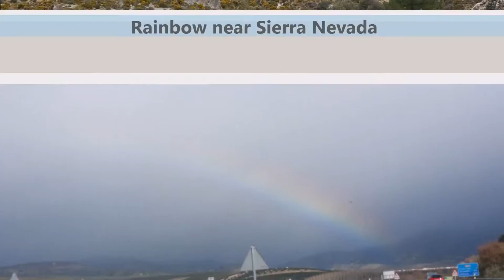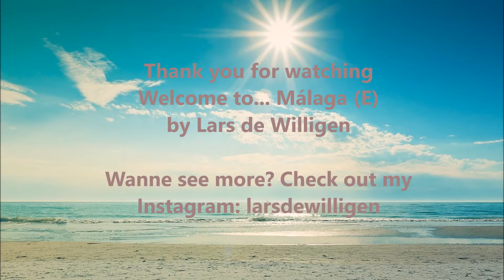Welcome to... Málaga HD (E)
Nayer Ft. Pitbull & Mohombi - Suavemente

A brand new video about: Málaga, Sierra Nevada (surrounding), Torremollinos and Gibraltar!

If your want to see more, check out my photos and video's on Instagram: larsdewilligen. What's your favourite destination? Share your thoughts.